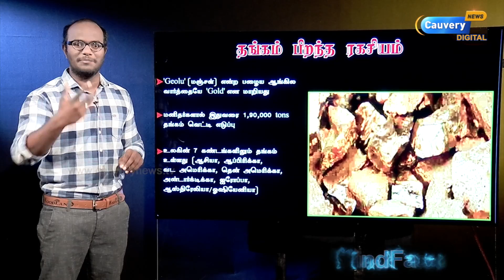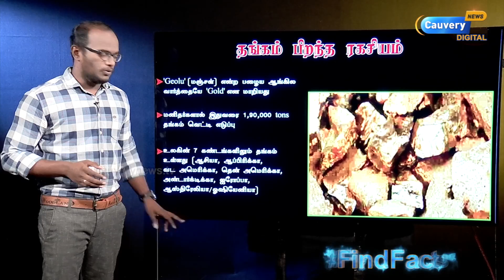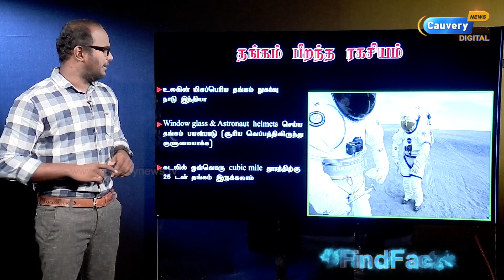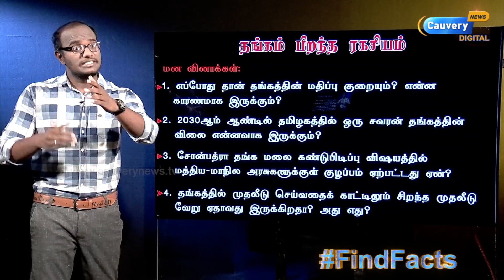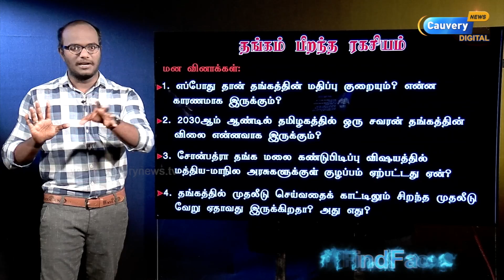தங்கத்தின் வரலாறு | சூப்பர்நோவா சுவாரஸ்யம் | 2030ல் தங்கம் விலை? | பூமிக்கு தொடர்பே இல்லாத உலோகம்!